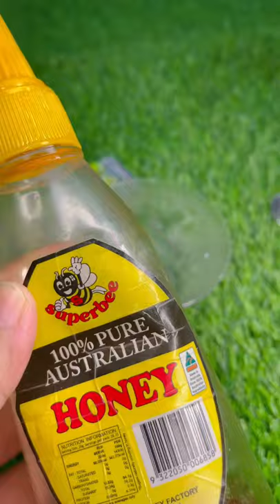How to Get INSTANT ✨ Glowing And Very Soft Skin with Just 2 Ingredients 😍😯😌 69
How to Get INSTANT ✨ Glowing And Very Soft Skin with Just 2 Ingredients 😍😯😌